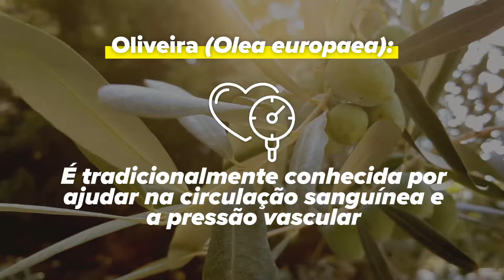Extrato de Folha de Oliveira | Propriedades da Folha de Oliveira 🌿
🌿 Descobre os benefícios do extrato de folha de oliveira, um produto excecional que contém oleuropeína, um composto único presente nos frutos e nas folhas da oliveira, conhecido pelas suas propriedades que melhoram a função cardiovascular.

Características destacadas do Extrato de Folha de Oliveira:

🔸 É tradicionalmente conhecida por ajudar a circulação sanguínea e a pressão vascular.
🔸 Apoia a função do trato intestinal.
🔸 É tradicionalmente utilizada para apoiar as funções de eliminação do organismo.
🔸 Contribui para a protecção das células contra os danos oxidativos.
🔸 Contribui para o funcionamento normal do coração.
🔸 Contribui para manter os níveis normais de glucose no sangue.

🔔 Não te esqueças de subscrever e clicar no sininho para não perderes nenhum vídeo!